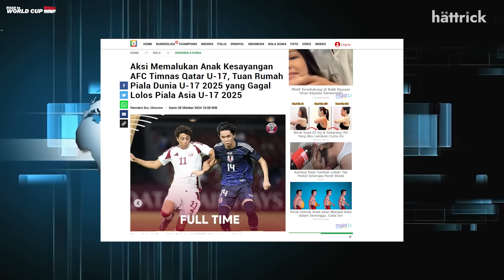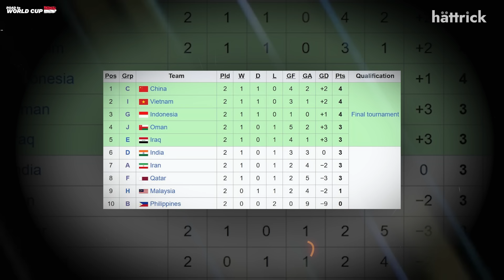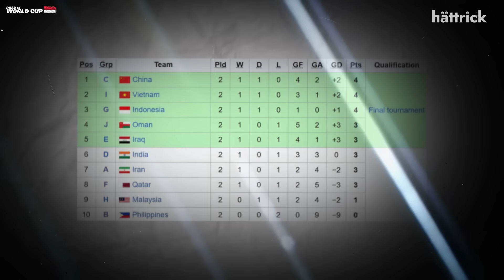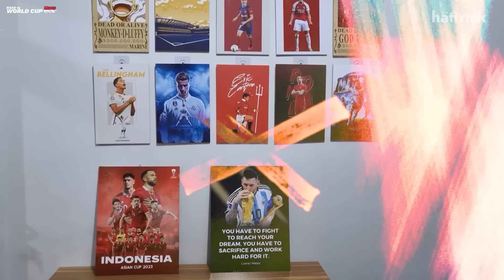Aliansi Indo-Aussie Buat Qatar Gak Bisa Dibela AFC, Cahill: Itu Belum Seberapa! Indo-Timteng Memanas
Channel: HATTRICK
Editor: BAGAS UMAR DIANTO